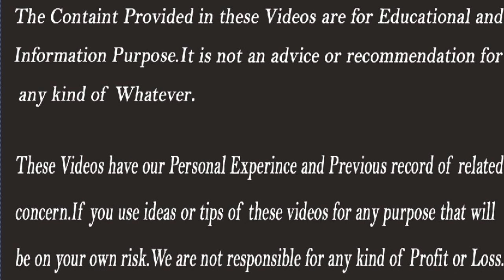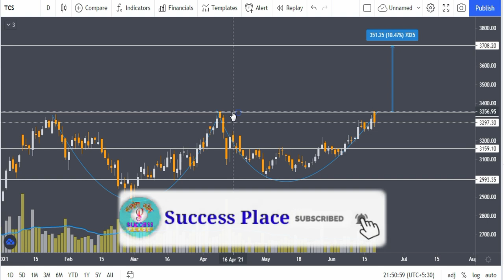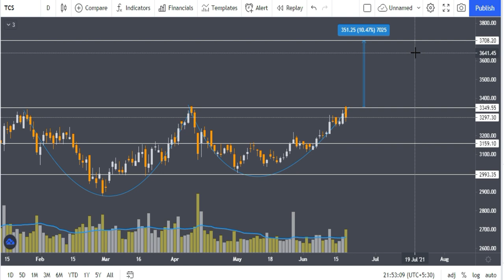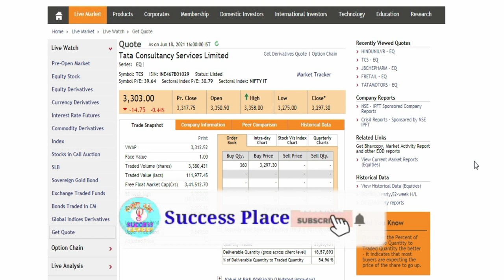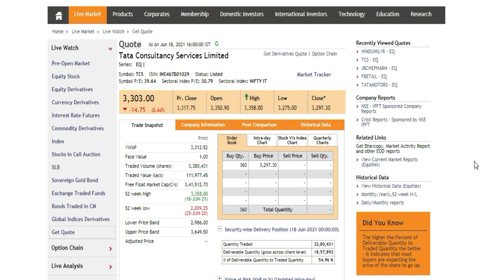Stocks at Breakout | Latest Recommendations on Stocks | Success Place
Stocks at Breakout | Breakout Stocks india | Latest Recommendations on Stocks | Success Place